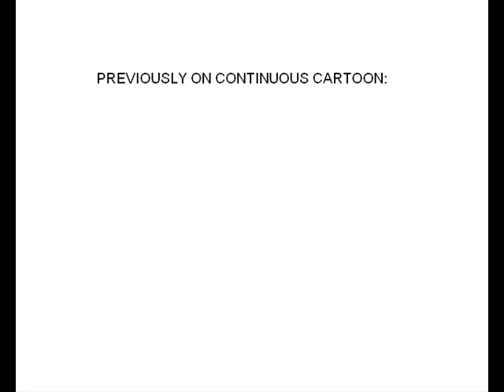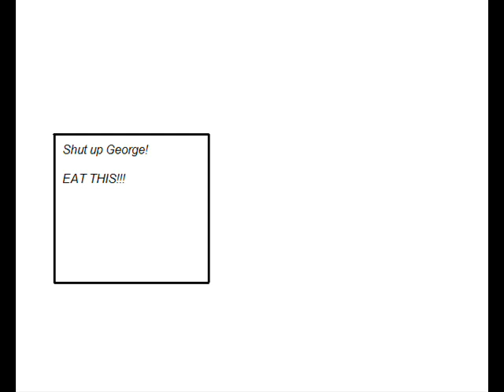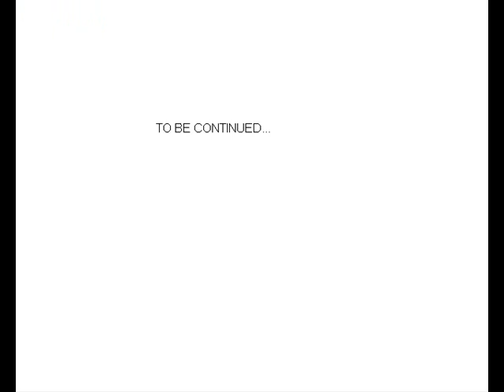Continuous Cartoon pt. 68: Droplets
"Peace for pavement!" they were all shouting in choir, getting louder and louder as each time the slogan was repeated, more people joined in. The sheriff felt a bead of sweat trickling down his forehead; if this crowd burst into a frenzy there was absolutely nothing he could do.

Then, he went to Las Vegas.